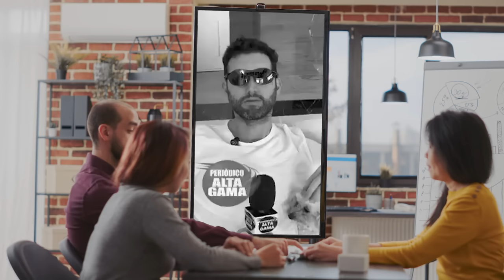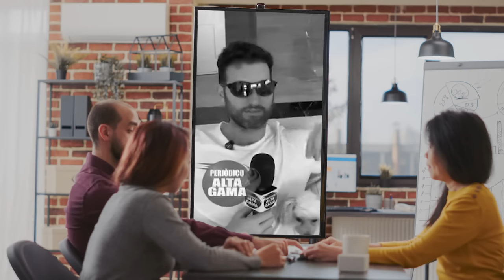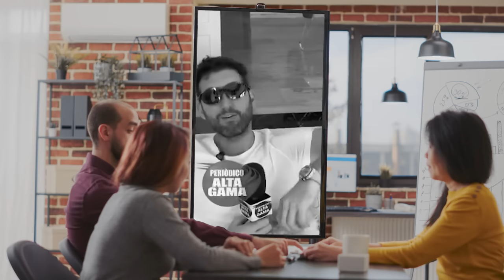¡Las PRUEBAS QUE Revelan DIO ASTACIO SI SABÍA DEL SHOW DE DRONES EN CONCIERTO DE JUAN LUÍS GUERRA!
Dio Astacio se ha desligado de la publicidad que promociona sus aspiraciones en Santo Domingo Este en pleno concierto de Juan Luís Guerra, sin embargo hay varias pruebas que lo comprometen y lo hacen quedar como un mentiroso!

3,500 por hora. Grabación a 1080. Entrega de material editado.

 día.

5,000 por cada video no mayor a 2 minutos.